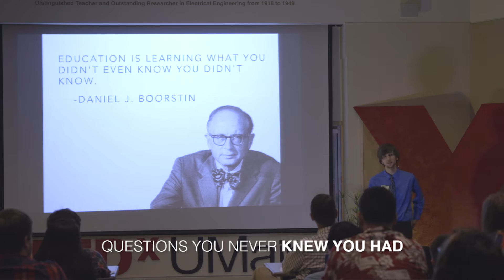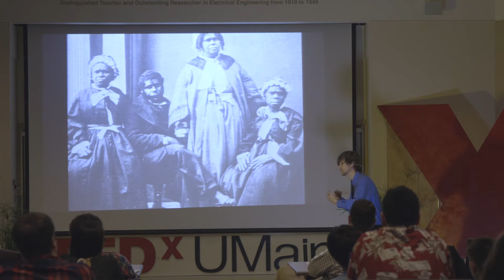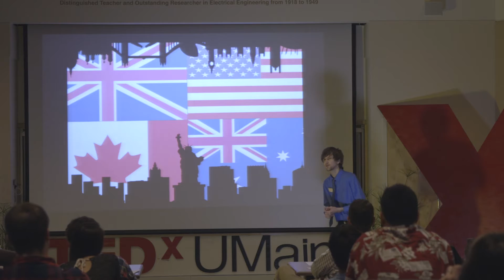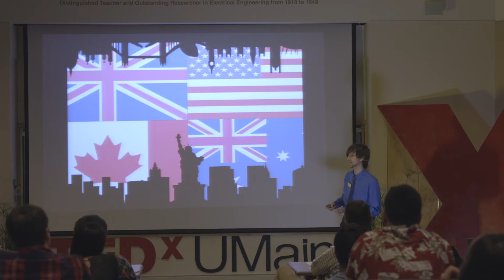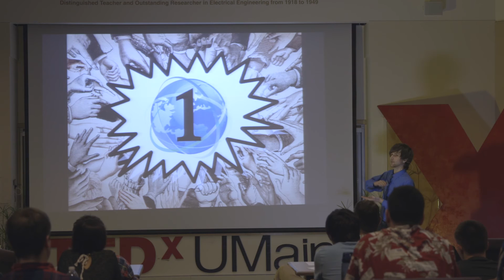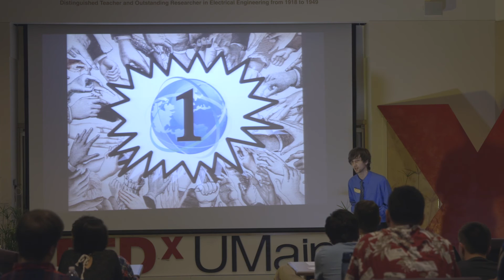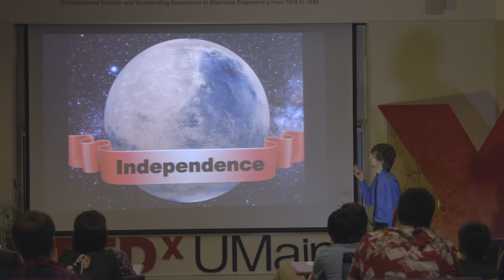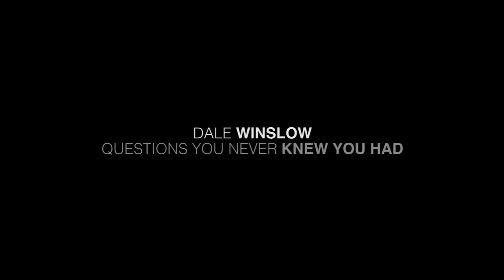Questions You Never Knew You Had | Dale Winslow | TEDxUMaine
It will be about humanities transition into a "type one civilization," which is extremely important before we reach out into the cosmos. That said, it'll only work out if we all come together. Using what is known as the Kardashev scale as a basis with modern scientific interpretations such as those by Dr. Michio Kaku, the topic will focus on an anthropological understanding of how humanities interconnectedness will either make us or break us. Placing a focus on the first major aspects of our society reaching type one status. Our communication systems, being English and the Internet. Looking at the pros and cons of that too.

My name is Dale Winslow, I'm an undergrad at UMaine, and I am from Presque Isle, Maine. I am an educational YouTuber with over 93,000 subscribers and 5 million views. My YouTube channel is named "Think Fact" and it is there where I discuss complex questions typically dealing with the human experience. I mainly focus around Anthropological topics discussing questions like (e.g.) "Who Own's English?" or "Are We The Only Humans?" while occasionally making videos that discuss obscure information that I have come across in my research. Personally, I love to challenge myself by thinking about questions people don't often ask or get an answer for. As a result, I find myself moving into the realm of making videos over big and complex questions that I'm really interested in sharing!